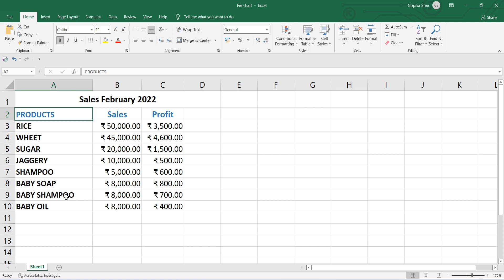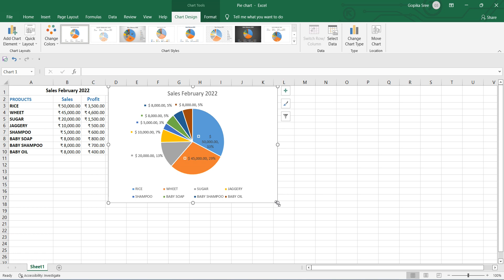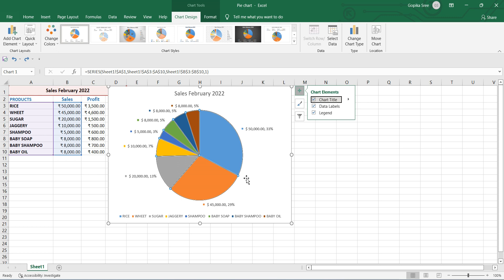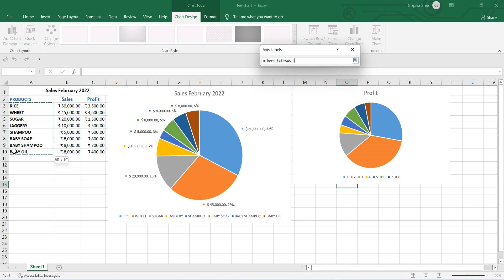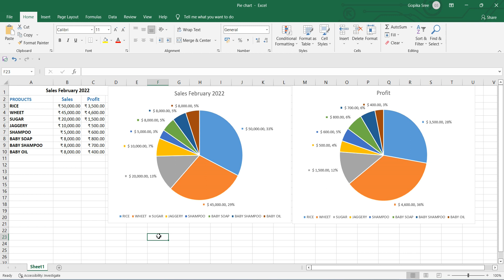How to make Pie Chart - EXCEL Easy Learn #3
How to make Pie Chart